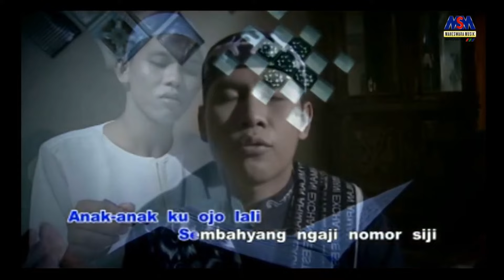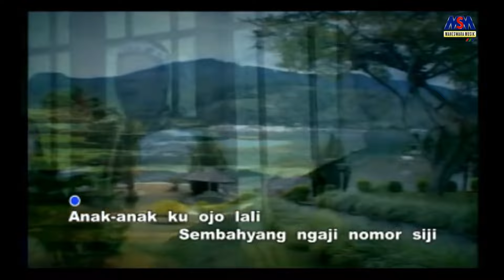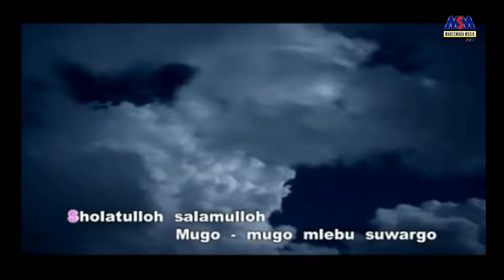DAVID FANREZA - AYO NGAJI [OFFICIAL MUSIC VIDEO]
Official Music Video  from David Fanreza | Ayo Ngaji
Lagu Ayo Ngaji merupakan salah satu single hits dari album Religi Dua Dunia Ciptaan H. Aryo yang dirilis pada tahun 2011.

Lirik :
Sholatullah salamulloh, Ala toha Rosulillah
 Sholatullah salamulloh, Ala yasin habibillah
 Tawasalna bibimilah Wabil hadi Rasulillah
Wakulil mhujahidillah Bi ahlil badri ya Allah

Anak anakku ojo lali
Sembahyang ngaji nomor siji

Limang wektu di lakoni
Kewajiban perintah Gusti
Kewajiban perintah Gusti

Sopo ngerti besok gede koe kabeh dadi Kiyai